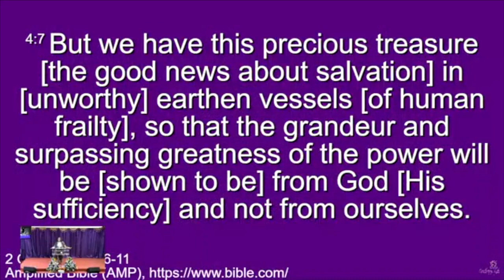Continue Moving, Never Give Up, Never Give In!